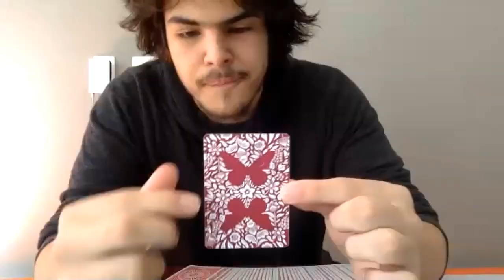Chat about card magic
In this video i have a chat with some of my friends. about card magic.
If YOU want to do this plz follow my instagram @brendan.magic   and on my stories i will post and let you know what the conversation is about , Then you must DM me for the ID and password to join the conversation .
In this convesation we have :
Matin @matinmagic
Antonio @antonio_bourgeois